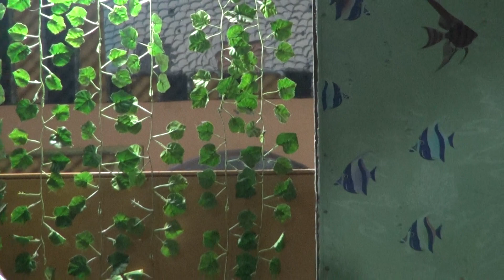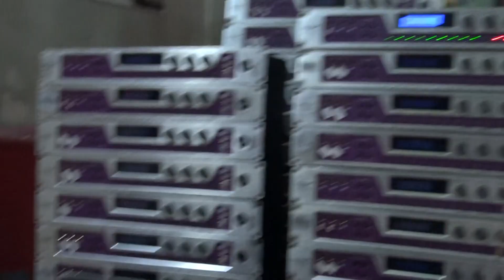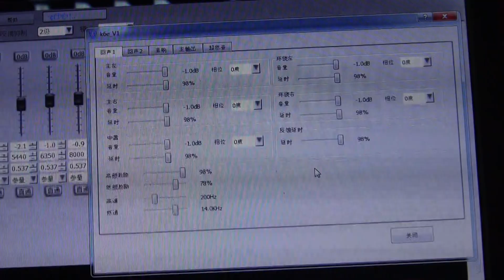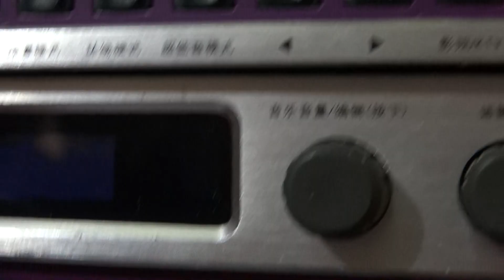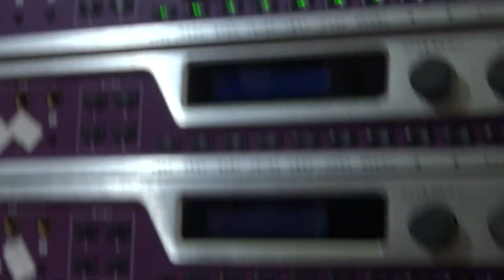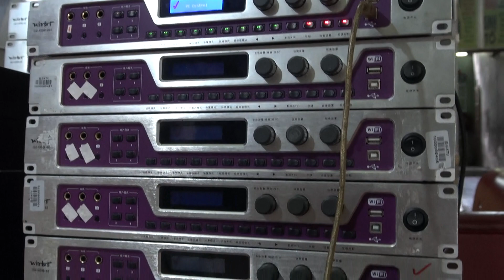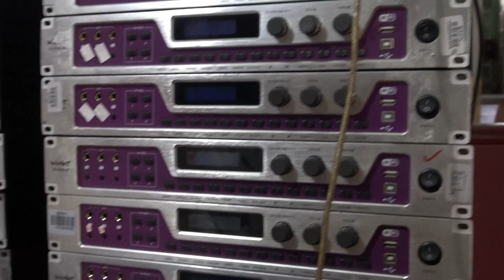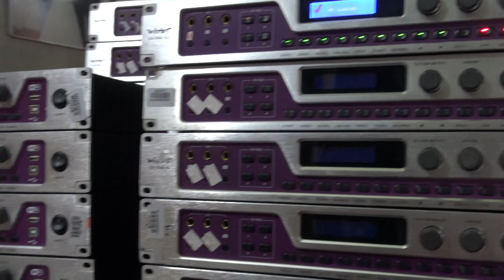Vì Sao Nhập Nhiều THETA-K6e Về BÁN Vì K-6E Sẽ Giải Quyết Tốt Những Khiếm Khuyết Của Bộ Dàn KARAOKE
Vì Sao Nhập Nhiều THETA-K6e Về BÁN Vì Đại Đa Số Các Bác Còn Khó Khăn Mà K6E Sẽ Giải Quyết Tốt Những Khiếm Khuyết Của Bộ Dàn KARAOKE